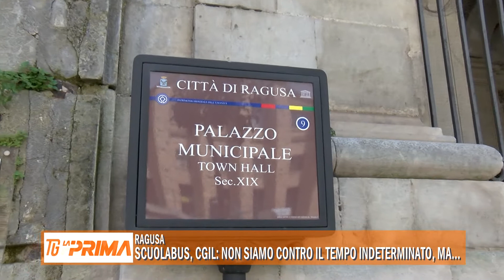Scuolabus, Cgil: non siamo contro il tempo indeterminato, ma….